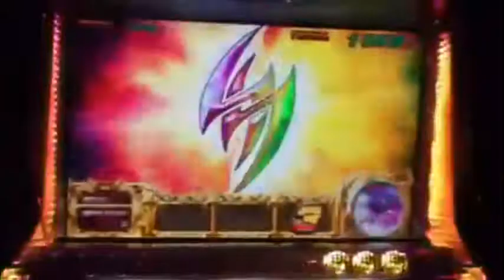懐かしの、デビル様